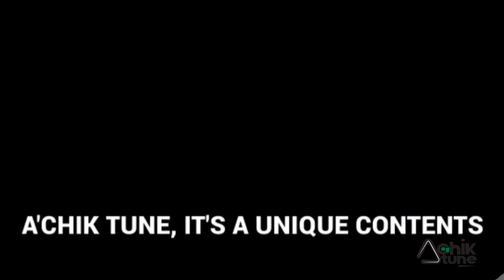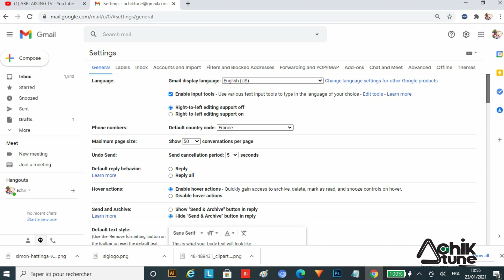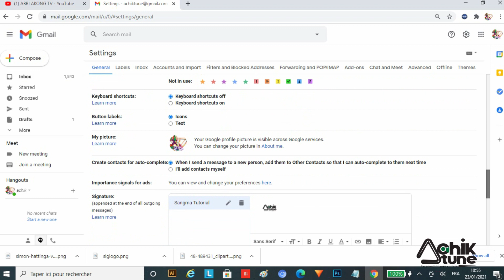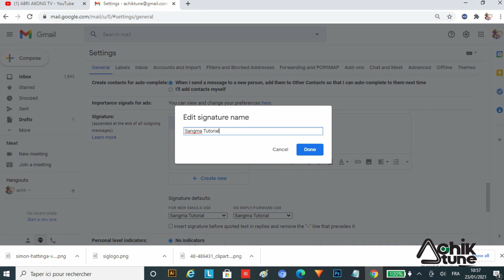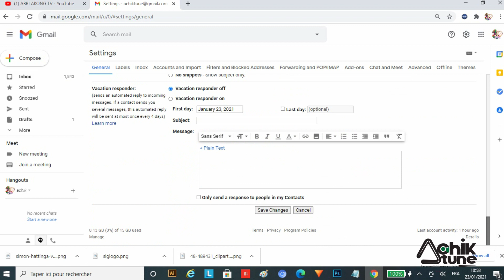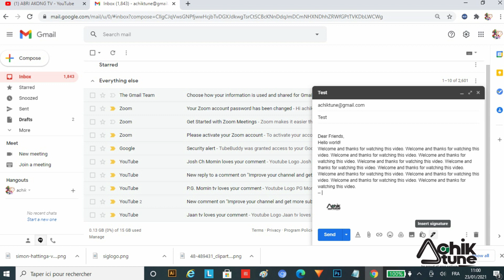How to Add Signature on your Gmail Account-2021 II কিভাবে জিমেইলে সিগনেচার এ্যাড করবো!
Hi guys, Here you will learn gmail tips and tricks, that how to add signature on your gmail account by the simplest and easiest way!